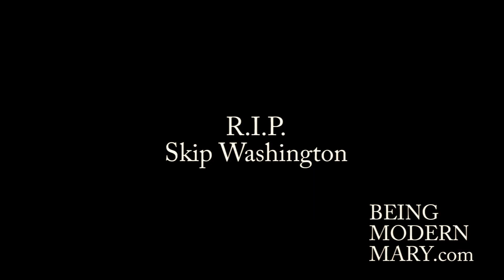Waiting On My Boaz | BeingModernMary.com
Waiting but in preparation and contentment.